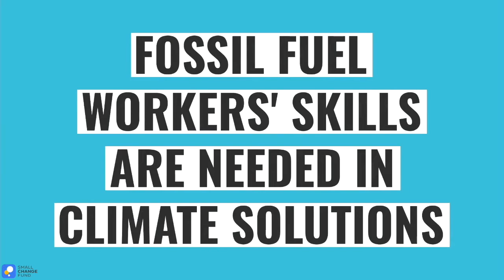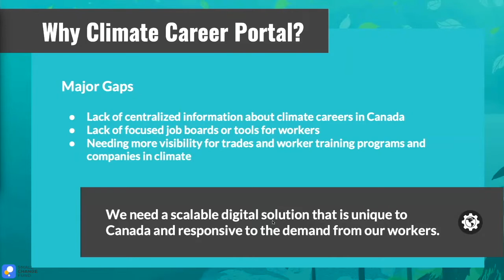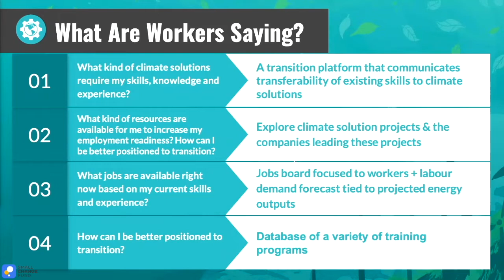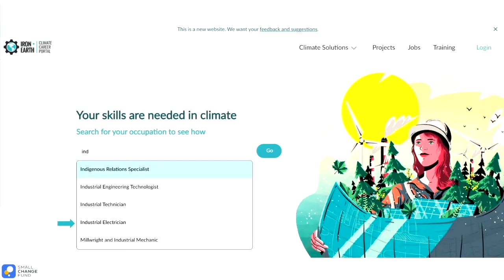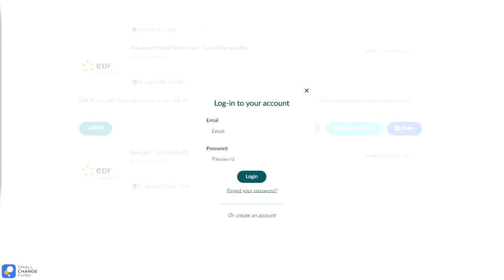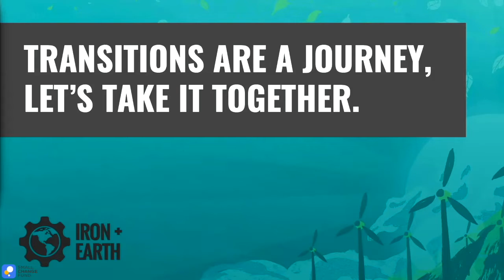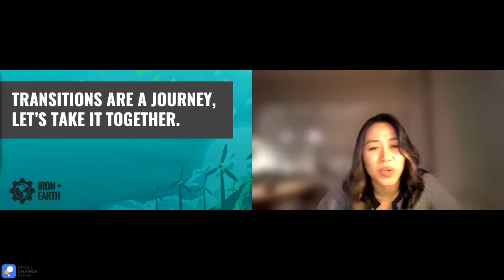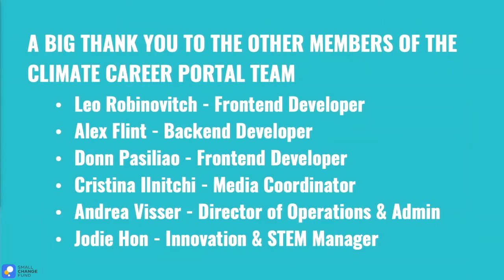Climate Career Portal Launch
On March 22nd, 2022 we launched our newest platform, the Climate Career Portal. The Climate Career Portal is a first of its kind online career transition tool created to help fossil fuel workers transition to jobs in the net-zero economy. The launch event included an opening speech from Minister of Labour Seamus O'Regan, an introduction to the platform from its Co-Founders, and an experienced and engaging panel discussion.